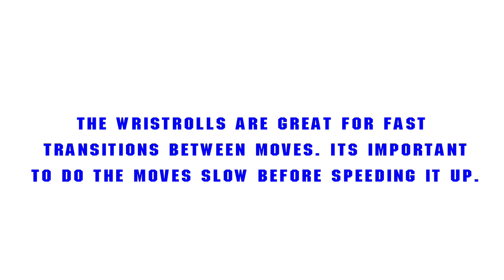NUNCHAKU tutorial - trick #7 BASIC WRISTROLL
The wristrolls are very fun! On of the basic wristrolls that I do alot is explained in this video! Have fun!